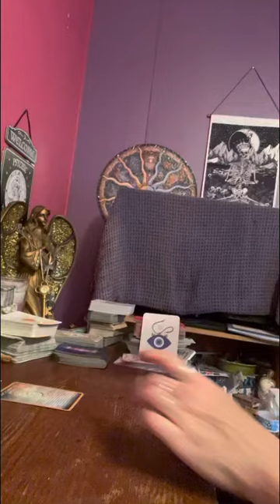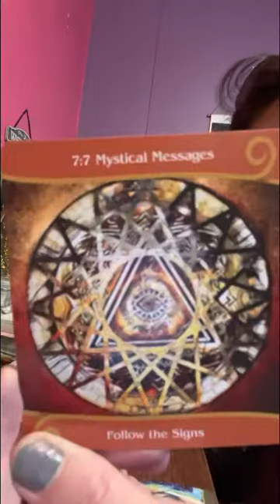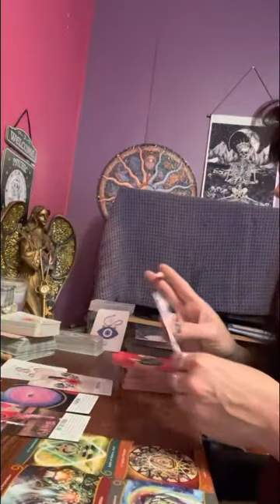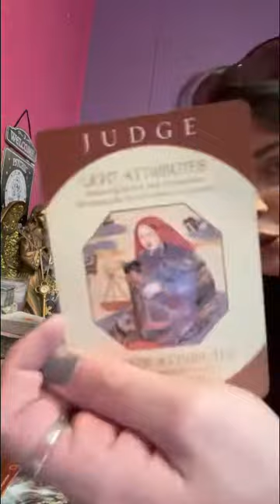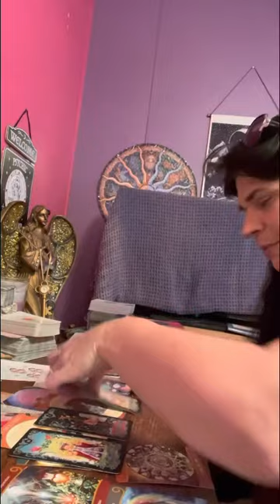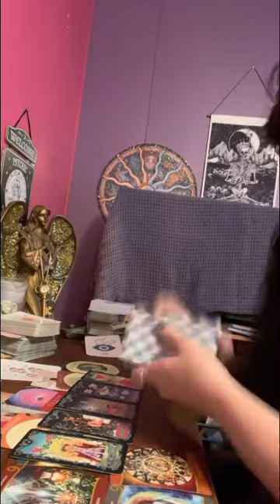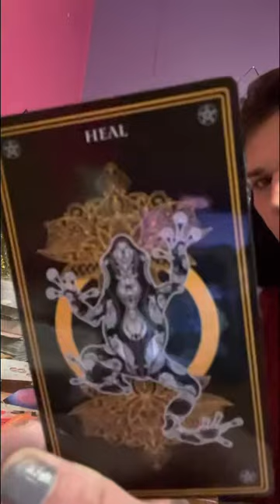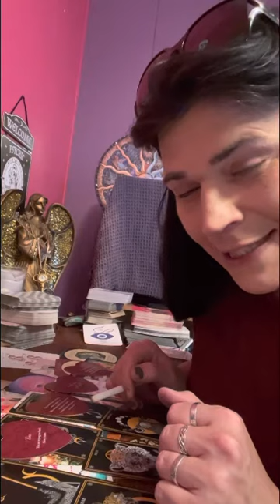scorpio your going to travel the world 🌍 with your twin flame 🔥.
Thank everyone for your support and help in growing my spiritual healing ❤️‍🩹 channel. I couldn’t do it without you all.

⚠️No one has my permission to copy my work and put it on another platform as their own creations.

All donations will be put on buying cards for the collective